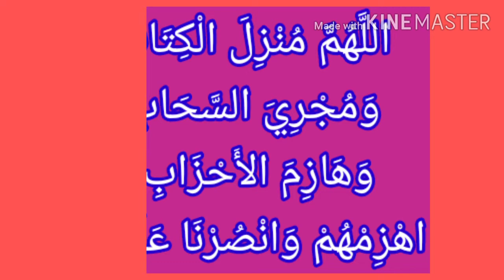ശത്രുഭയമുള്ളപ്പോഴുള്ള പ്രാർത്ഥന (നബിവചനം)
ഇന്നത്തെ (3.3.2021) നസ്വീഹത്ത്
വിഷയം :
ശത്രുഭയമുള്ളപ്പോഴുള്ള പ്രാർത്ഥന:
*اللَّهُمَّ مُنْزِلَ الْكِتَابِ وَمُجْرِيَ السَّحَابِ وَهَازِمَ الأَحْزَابِ اهْزِمْهُمْ وَانْصُرْنَا عَلَيْهِمْ*
*വേദ ഗ്രന്ഥം അവതരിപ്പിച്ചവനും മേഘങ്ങളെ സഞ്ചരിപ്പിക്കുന്നവനും ശത്രു സംഹാരം നടത്തുന്നവനുമായ അല്ലാഹുവേ, ഞങ്ങളുടെ ശത്രുക്കൾക്ക് നീ ശക്തിക്ഷയം വരുത്തുകയും അവർക്കെതിരിൽ ഞങ്ങളെ സഹായിക്കുകയും ചെയ്യേണമേ*
(അവലംബം : സ്വഹീഹു മുസ്ലിം)
വാക്കർത്ഥം :
اللَّهُمَّ
അല്ലാഹുവേ,

مُنْزِلَ الْكِتَابِ
വേദ ഗ്രന്ഥം അവതരിപ്പിച്ചവനായ

وَمُجْرِيَ السَّحَابِ
 മേഘങ്ങളെ സഞ്ചരിപ്പിക്കുന്നവനുമായ

وَهَازِمَ الأَحْزَابِ
 (ശത്രു) സംഘങ്ങളെ സംഹാരം നടത്തുന്നവനുമായ

 اهْزِمْهُمْ
 ഞങ്ങളുടെ ശത്രുക്കൾക്ക് നീ ശക്തിക്ഷയം വരുത്തണേ

وَانْصُرْنَا عَلَيْهِمْ
അവർക്കെതിരിൽ ഞങ്ങളെ നീ സഹായിക്കുകയും ചെയ്യേണമേ

اوصيكم بالدعاء
عباس برمبادن